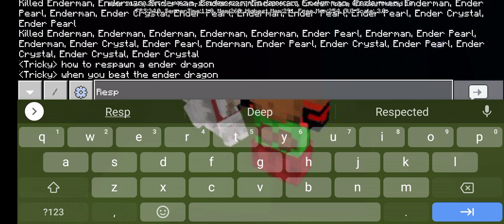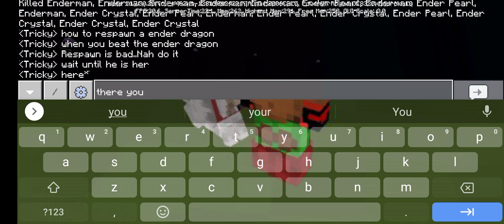21 August 2021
don't mind me playing Minecraft. you can comment if you want me to do water clutch